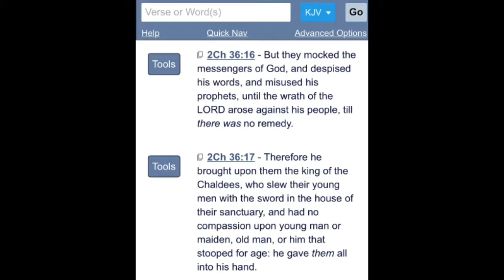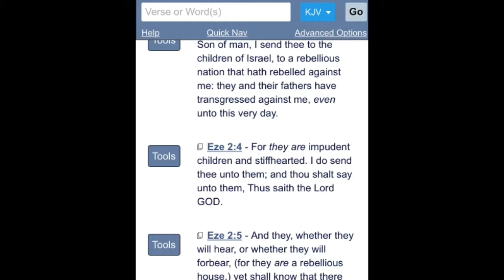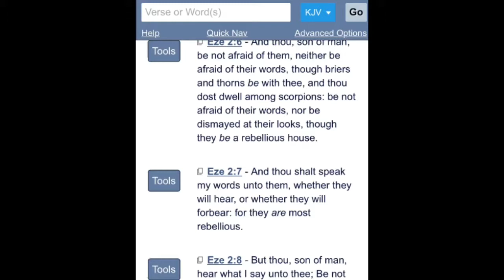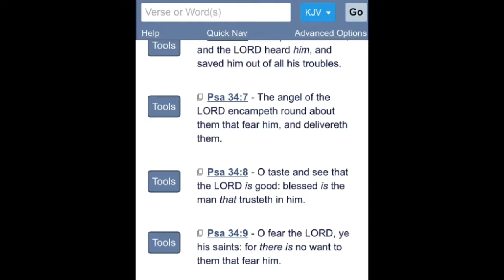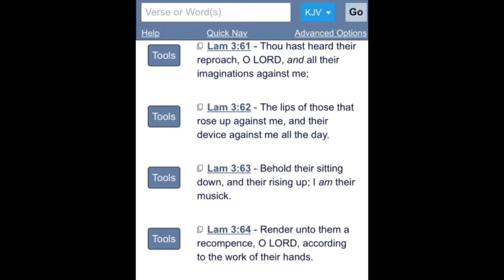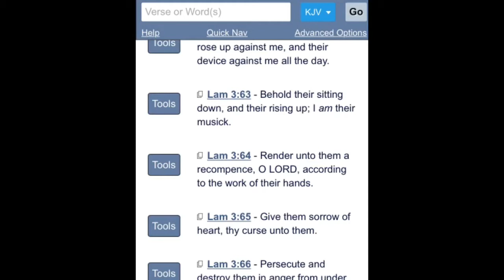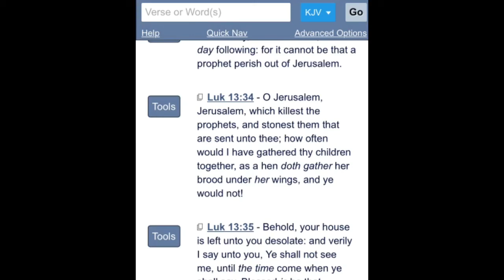O Jerusalem, Jerusalem, Which Killest the Prophets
Luke 13:34 “34 ¶ O Jerusalem, Jerusalem, which killest the prophets, and stonest them that are sent unto thee; how often would I have gathered thy children together, as a hen doth gather her brood under her wings, and ye would not!”